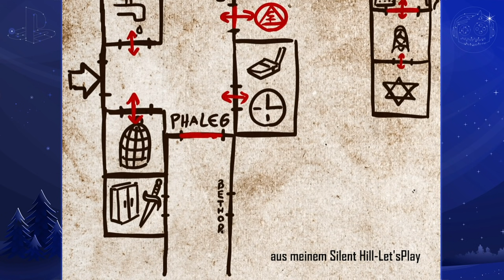AdvenPSkalender #8: Silent Hill (deMichl)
Bei uns fällt so selten Schnee, darum macht lieber einen Ausflug ins beschauliche Silent Hill. Die Asche und die Dämonen tragen zur Stimmung bei.